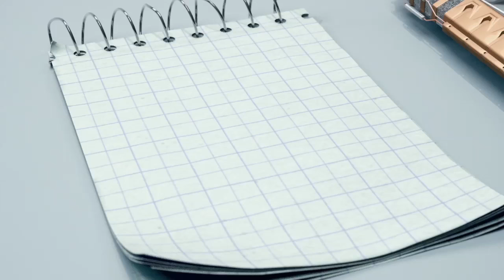Breaking The Cycle: Making a Life | Yesi Morrilo-Gual | TEDxNavesink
People exist in two worlds: The one they were born into, and the one they make. The first is defined by circumstance, the second by choice.

Everyone has the power to shift from circumstance to choice, and make a life that is different from the they were born into.

In many neighborhoods, they use the term “la lucha” – the struggle. It is their way of justifying poverty.

Today, many are still taught that generational poverty is the norm, and that it must be repeated from one generation to the next.

The unspoken conversations of success are missing at the family table (in these neighborhoods), leaving many to believe they have to own and live out their family’s history of struggle.

As these conversations go unspoken, society at large is affected by the perpetual existence of generational welfare.

A recognized leader and finance professional, Yesi serves as an executive Director at one of the largest financial services firms in the world, where she manages a trillion-dollar proposal portfolio. This year, Yesi celebrated her 25th year on Wall Street, where she has consistently climbed the ladder after having started her career as an executive assistant.

Outside her corporate role, Yesi is the founder of Proud To Be Latina, a for profit organization created to help Latinas banish self-doubt and break self-imposed barriers. Founded in 2011, Proud To Be Latina has become a premier platform where Latinas are taught the art of navigating corporate culture.

Yesi holds an MBA in Administration from Touro University and a Bachelor in Finance, with a minor in Graphic Design from Baruch College in New York.

Yesi resides in New York City with her husband and their two teenage sons. She is the author of RISE: Affirmations for Personal Growth, and the forthcoming novel, Stay.